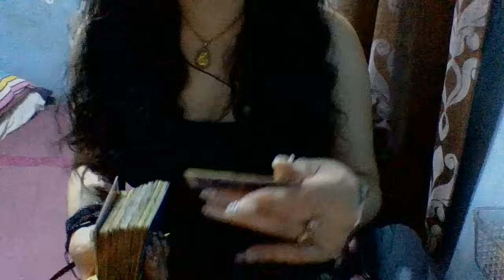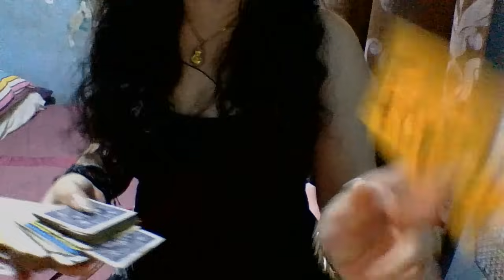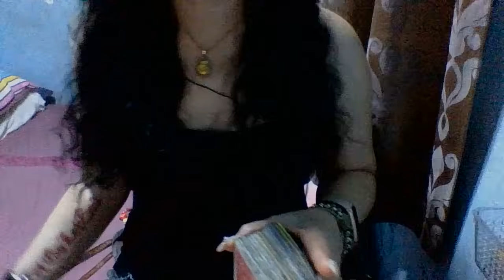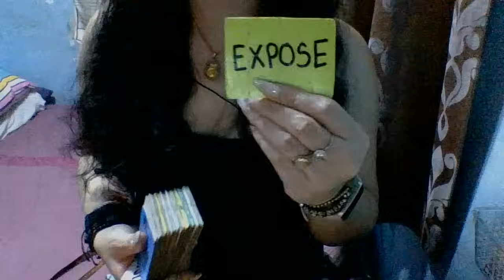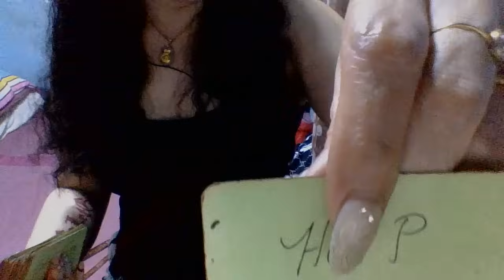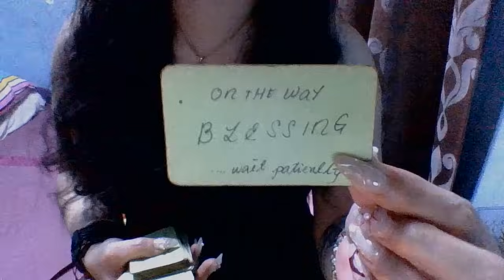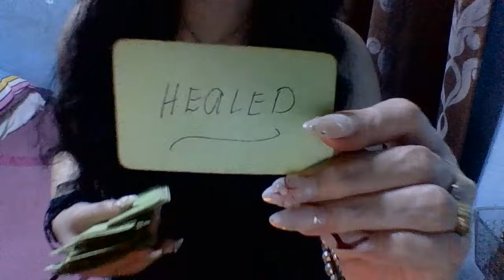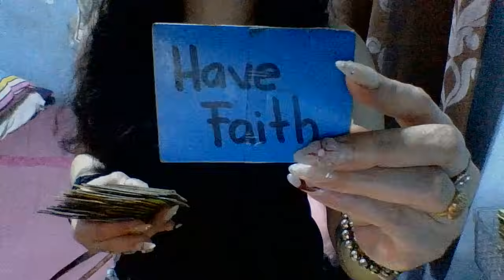LET GO LET GOD MO DAHIL DI KA TITIGILAN HANGGAT D KA NAWAWALA SA PANINGIN NIA👀🫵🙏🏻💪🏻⚖️🌟✨🪬